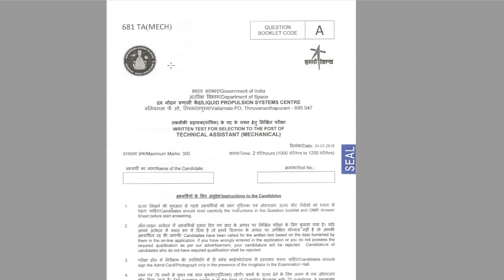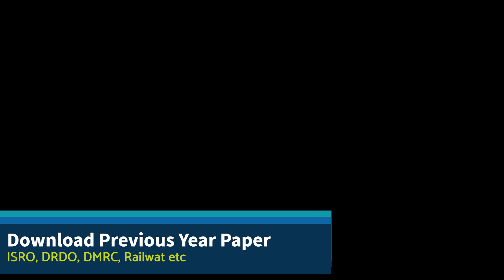ISRO SAC Exam Date Updates || Space Application Center Exam Technician- B, Tech. Asst. Exam Date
BEST BOOKS

📚📚📚📚📚📚📚📚--MECHNICAL BOOK--📚📚📚📚📚📚📚📚

📚📚📚📚📚📚📚📚--Electrical BOOK--📚📚📚📚📚📚📚📚

📚📚📚📚📚📚📚📚--Metallurgical Engineering--📚📚📚📚📚📚📚📚

Math books-

1. QUANTITATIVE APTITUDE (English)

2. Quantitative Aptitude (English,R S Aggarwal)

3. QUANTITATIVE APTITUDE (Hindi)

Reasoning books-
1. Verbal Reasoning (English, Paperback, R S Aggarwal)--

2. Verbal Reasoning (Hindi, Paperback, R S Aggarwal)--

G.K books-

1. Arihant general knowledge subjective 2018 (English)--

2. Arihant general knowledge subjective 2018 (hindi)--

3. Lucent gk book subjective (English)--

4. Lucent gk book subjective (Hindi)--

5. lucent Objective General Knowledge ( HINDI )--

6. lucent Objective General Knowledge ( English )--

7. Arihant Objective General Knowledge---